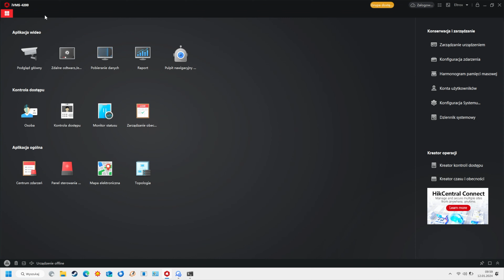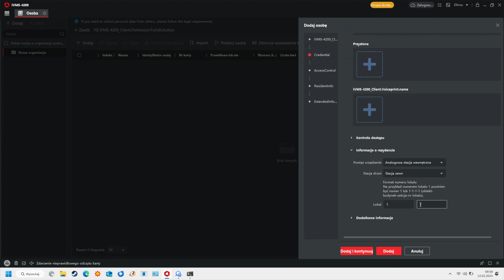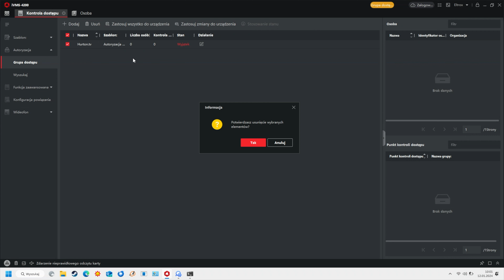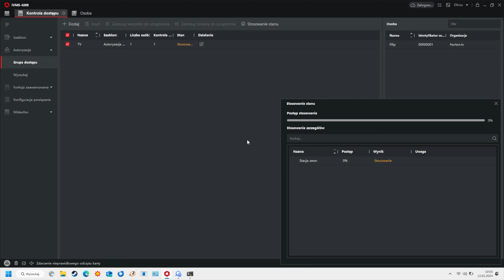HiLook IP-VIS-SLIM - Jak dodać brelok / pastylkę do domofonu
Dodawanie breloka/pastylki do stacji zewnętrznej HiLook IP-VIS-SLIM
Materiał objaśnijący proces dodawania breloka/pastylki  do stacji zewnętrznej domofonu HiLook IP-VIS-SLIM, przy pomocy programu IVMS4200.